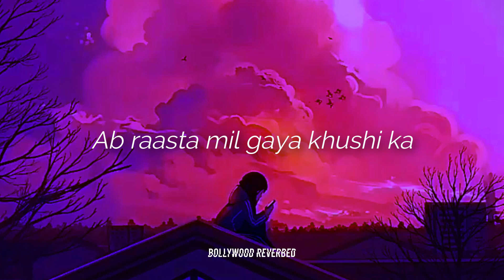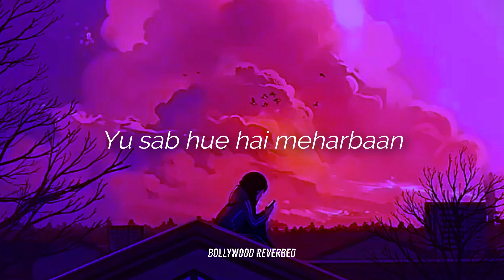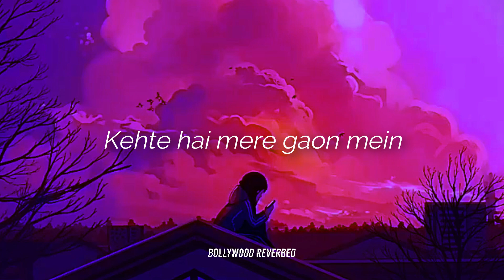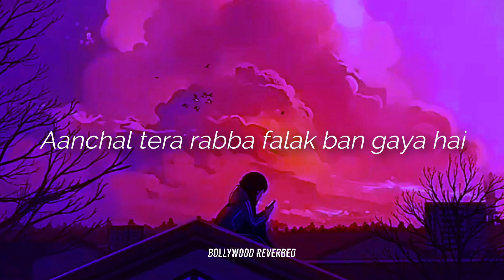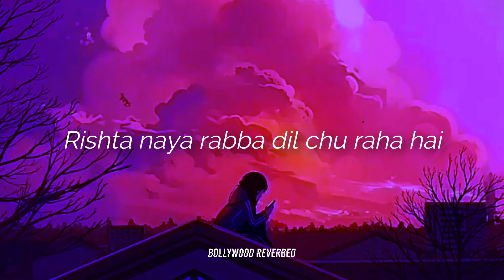Shreya Ghoshal, Rahat | (Gravero & Veerdo Lofi Remake) | Teri ore song remix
Listen to "Rahat Fateh Ali Khan, Shreya Ghoshal - Teri Ore" Lofi Remake by Gravero & Veerdo Bollywood Reverbed, Relaxing Indian Reverbs ( Bollywood slowed + reverb / Desi slowed + reverb / Indian slowed + reverb ) Chill beats to relax.

Indian slowed + reverb, Bollywood slowed + reverb, Desi slowed + reverb.

Original Song:
Teri Ore | Full Audio |Singh Is Kinng |Akshay K|Katrina K|Pritam|Rahat Fateh Ali Khan|Shreya Ghoshal
Song - Teri Ore
Movie - Singh Is Kinng
Cast - Akshay Kumar, Katrina Kaif, Neha Dhupia, Javed Jaaferi, & Ranveer Shorey
Singers - Rahat Fateh Ali Khan & Shreya Ghoshal
Lyrics - Mayur Puri
Composer - Pritam
Director - Anees Bazmee
Producer - Vipul Amrutlal Shah

Lyrics:
Dil kho gaya ho gaya kisi ka
Ab raasta mil gaya khushi ka
Aankhon mein hai khwab sa kisi ka
Rishta naya rabba dil chu raha hai
Kheeche mujhe koi dore
Teri ore, teri ore, teri ore, teri ore

Teri ore, teri ore, teri ore
Hai rabba
(Aaah)
Khulti fizaein, khulti ghatayein
Sar pe naya hai aasaman
Chaaro dishayein, hass ke bulaye
Yu sab hue hai meharbaan
(Haan)
Hume tou yaehi rabba kasam se pata hai
Dil pe nahi, koi zor, koi zor
Hai rabba
Hai rabba
Ek heer thi aur tha ek raanjhan
Kehte hai mere gaon mein
Sacha ho dil to sau mushkilen ho
Jhukta naseeba pao mein
(Ho ho)
Aanchal tera rabba falak ban gaya hai
Ab iska nahi, koi aur, koi chore
Hai rabba
Hai rabba
Kheeche mujhe koi dore, teri ore
Hai rabba
Hai rabba